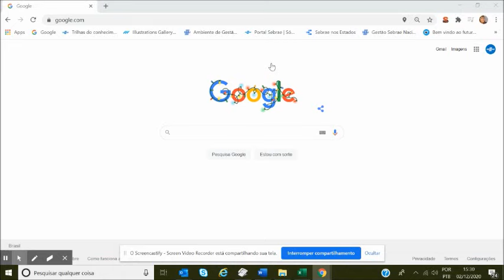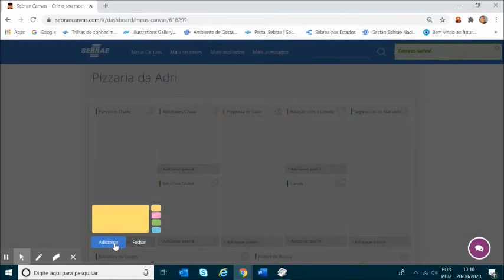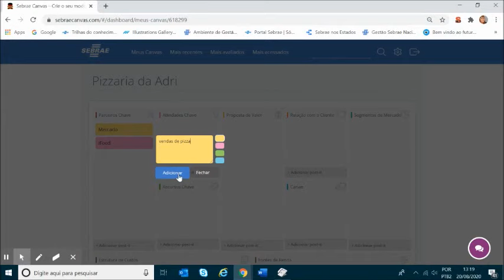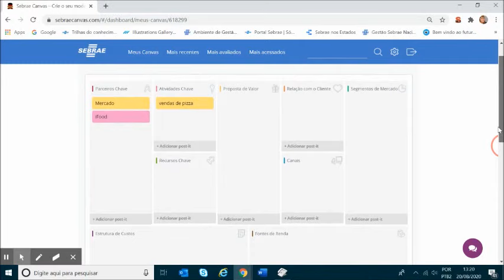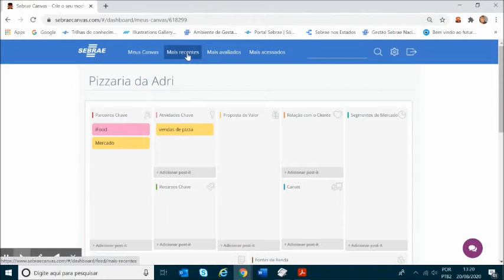Sebrae Canvas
Conheça o Sebrae Canvas e saiba como estruturar o seu negócio de maneira rápida, simples e visual. É só acessar

Você pode também fazer o download do Aplicativo Sebrae Canvas na PlayStore ou App Store. É só procurar por "Sebrae Canvas" :)